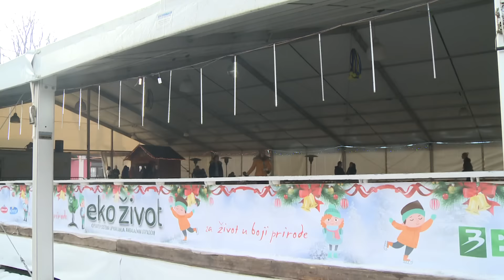Na Trgu slobode počele pripreme za najludju noć